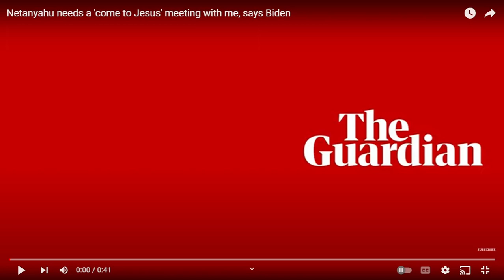Netanyahu needs a 'come to Jesus' meeting with me, says Biden